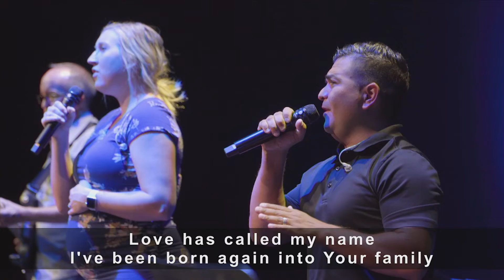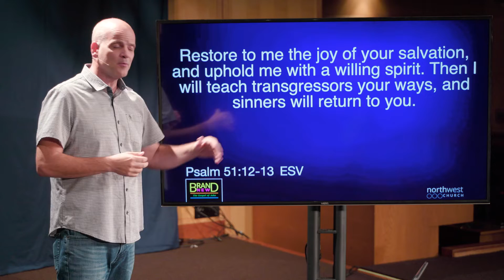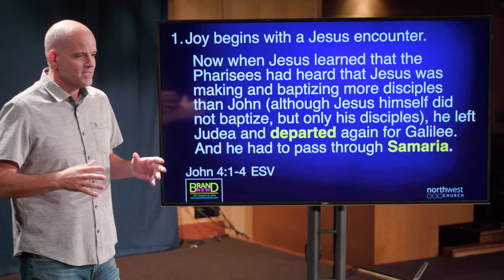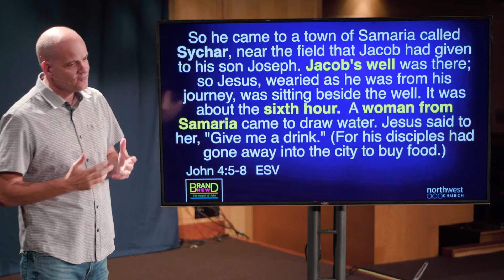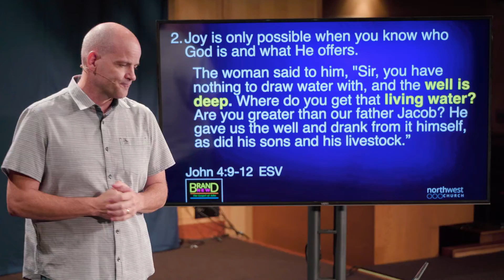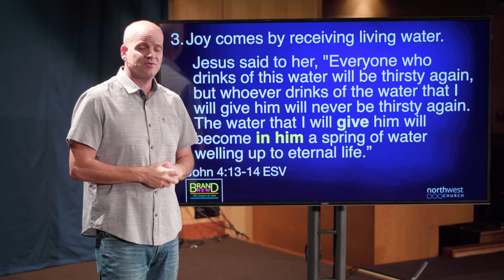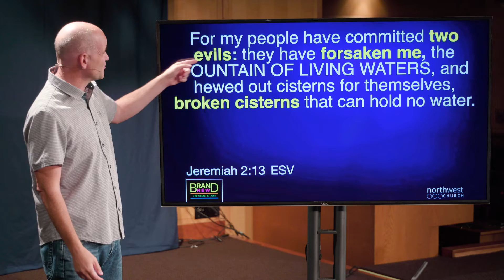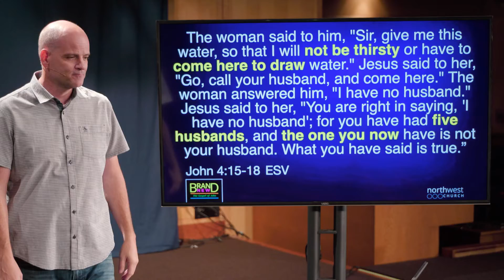Northwest Church Online Service | 08.23.2020 | Pastor Will Stoll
Today Pastor Will looks at the story of the Samaritan woman at the well to see how Jesus can give us true joy through his flowing water.
– Resources, Sermon Notes, & Online Giving